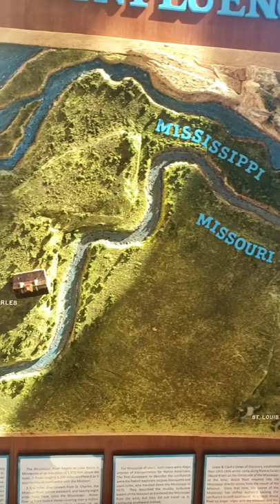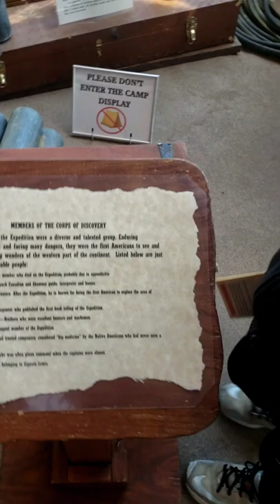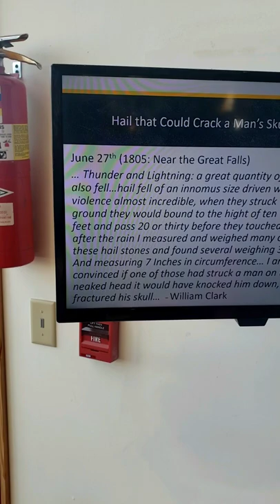Lewis and Clark museum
Lewis and Clark museum by the Mississippi River.

music by: myt's music production. become a follow on Spotify Music